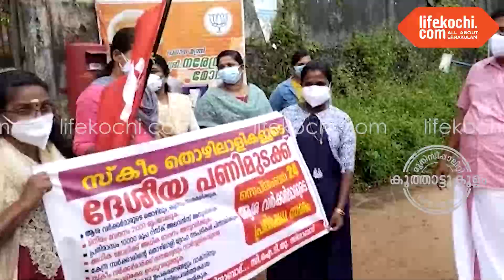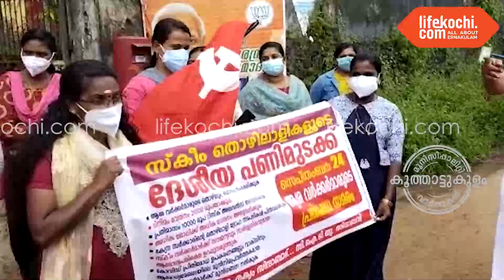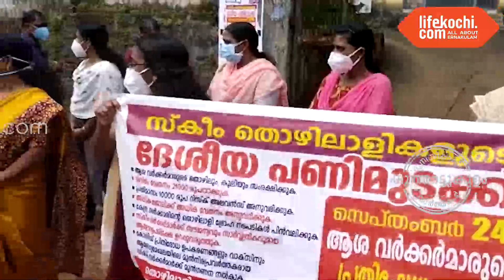കൂത്താട്ടുകുളം: മിനിമം വേതനം വർദ്ധിപ്പിക്കുക, ESI സംവിധാനം നടപ്പാക്കുക; ആശാ വർക്കർമാർ സമരത്തിൽ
കൂത്താട്ടുകുളം: അധിക ജോലിക്ക് അധികവേതനം അനുവദിക്കുക, മിനിമം വേതനം 21000/- രൂപയായി വർദ്ധിപ്പിക്കുക, ESI സംവിധാനം നടപ്പാക്കുക, അന്യായ സ്ഥലം മാറ്റവും പിരിച്ചു വിടലും അവസാനിപ്പിക്കുക,തൊഴിൽ സുരക്ഷിതത്വം ഉറപ്പു വരുത്തുക, അലവൻസും ശമ്പള കുടിശ്ശിഖയും ഉടൻ നൽകുക, സ്കീം വർക്കർമാർക്ക് മാസം തോറും 10000/ രൂപ റിസ്ക് അലവൻസ് നൽകുക, തുടങ്ങിയ ആവശ്യങ്ങളുന്നയിച്ച് കൊണ്ട് ആശാ വർക്കർമാർ സംയുക്ത സമിതിയുടെ നേതൃത്വത്തിൽ സംസ്ഥാന വ്യാപകമായി നടക്കുന്ന സമരത്തിന്റെ ഭാഗമായി കൂത്താട്ടുകുളം പോസ്റ്റ്‌ ഓഫീസിന് മുൻപിൽ പ്രതിഷേധ സമരം സംഘടിപ്പിച്ചു. സിപിഎം കൂത്താട്ടുകുളം ഏരിയ കമ്മിറ്റി അംഗം  സി എൻ പ്രഭാകുമാർ സമരം  ഉദ്ഘാടനം ചെയ്തു.  മുൻസിപ്പൽ ചെയർപേഴ്സൺ വിജയ ശിവൻ ആശംസ അറിയിച്ചു. ആശ വർക്കേഴ്സ് ലീഡർ എൽസി രാജൻ അധ്യക്ഷത വഹിച്ച ചടങ്ങിൽ ആശ യൂണിയൻ സെക്രട്ടറി ഷൈനി അഭിലാഷ് സ്വാഗതം, മഞ്ജു ജോബി നന്ദി പറഞ്ഞു